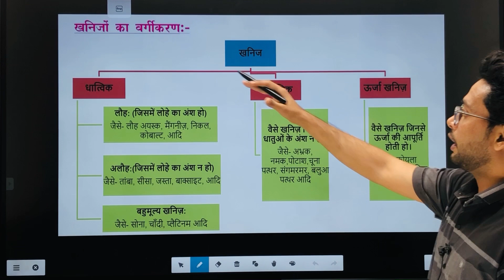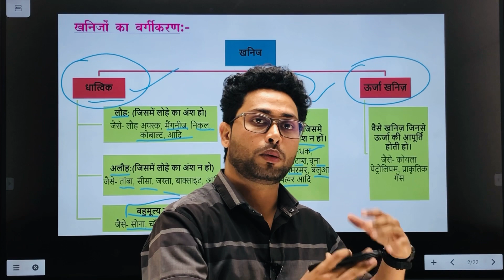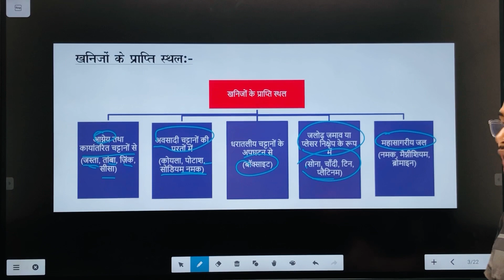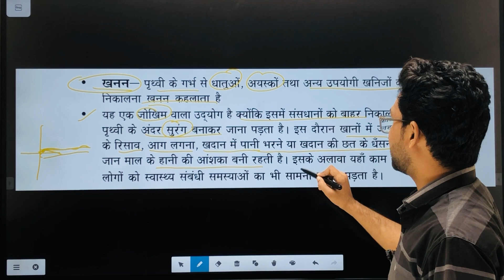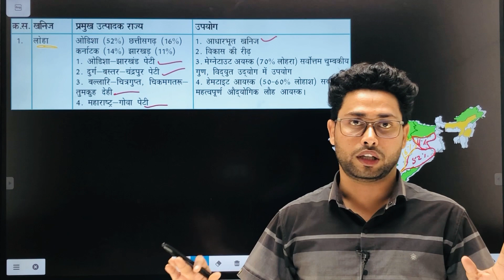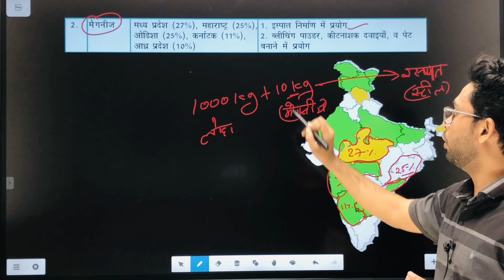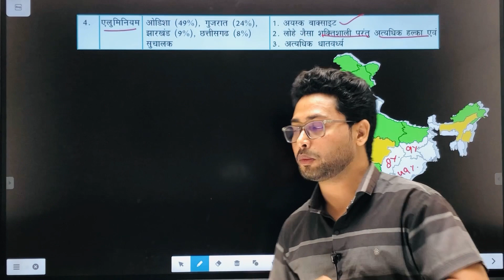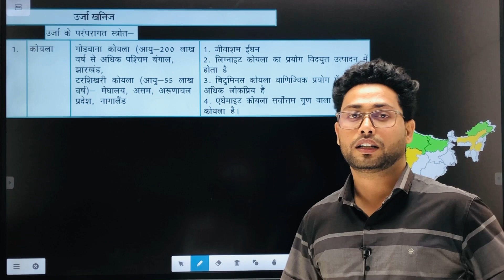खनिज तथा ऊर्जा संसाधन | for 6th to 12th | भूगोल | महत्वपूर्ण नोट्स | Part-1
खनिज और ऊर्जा संसाधन | for 6th to 12th | भूगोल | महत्वपूर्ण नोट्स |

नमस्कार मेरे प्यारे साथियों आशा करता हूँ की आपका प्यार इसी तरह से बना रहेगा हमारे youtube channel mbsa institute को।

मै और मेरी टीम आप सभी की ज़रूरत के मुताबिक़ अपनी यूट्यूब चैनल mbsa institute पर वीडियो डालते रहते हैं।

आप सब कमेंट करके अपनी डिमांड के मुताबिक़ वीडियो के लिये बोल सकते है ताकि जल्द से जल्द आपके वीडियो पर हमारी टीम कम कर सके।

हम आप सबके लिए विज्ञान, गणित, इतिहास, राजनीतिक विज्ञान, अर्थशास्त्र, हिन्दी, अंग्रेज़ी, तर्कशक्ति, भूगोल आदि। विषय के वीडियो अपनी चैनल mbsa institute पर समय समय पर अपलोड करते रहते है।

Uniform civil code | समान नागरिक संहिता| UCC| Article 44 | क्यों हो रहा है इसका विरोध| क्या है? UCC